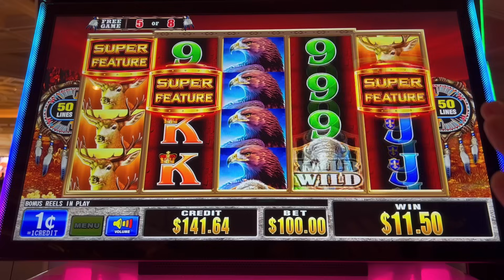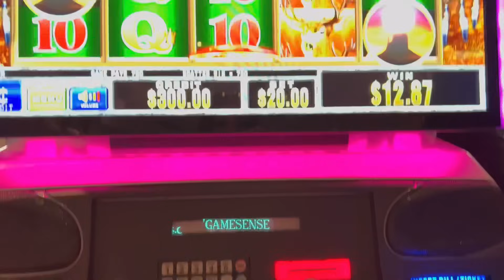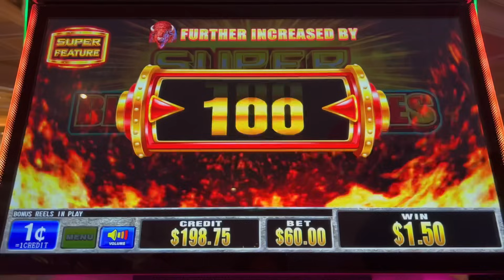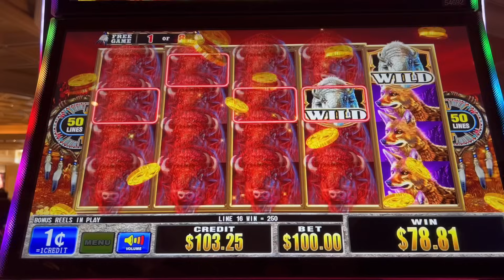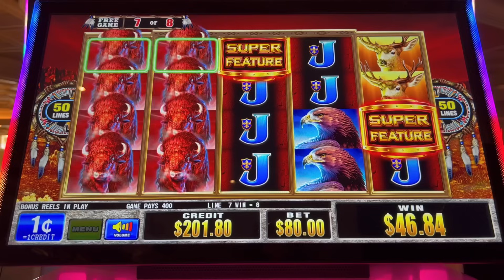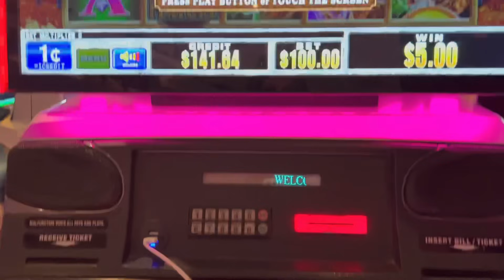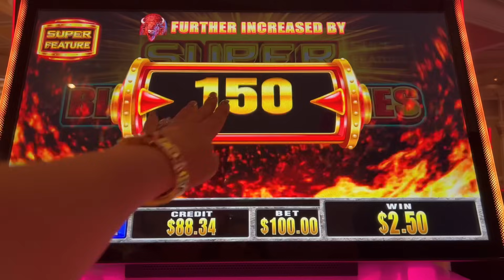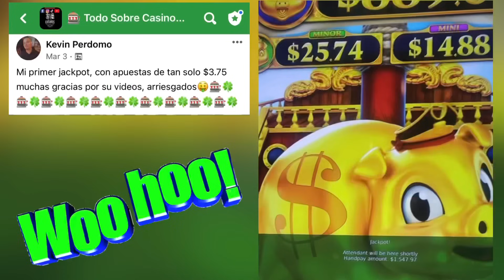💰 APUESTAS DE $100 😱 LE HICE UNA BROMA A RAUL EN EL CASINO DE BELLAGIO LAS VEGAS !!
💰 APUESTAS DE $100 😱 LE HICE UNA BROMA A RAUL EN EL CASINO DE BELLAGIO LAS VEGAS !! RAUL SE PASA HACIENDOME BROMAS TODO EL DIA ! POR FIN LE PUDE DAR UN POQUITO DE SU PROPIA MEDICINA JAJAJA INSTANT RETRIGGER SLOT MACHINE DONDE EL CREE QUE DESPUES DE GANAR BONOS DE $100 VAMOS A GANAR MASIVAS GANANCIAS !!

SOLO TIENES QUE:
✅COMENTAR
✅REGALARNOS UN "LIKE"👍

🎁 SORPRESAAAAAAAA!!!

Todos los ganadores podrán nuevamente participar después de 30 días.

GRACIAS POR TODO SU APOYO ARRIESGADOS❤️ UN CANAL DE SLOTS EN ESPAÑOL